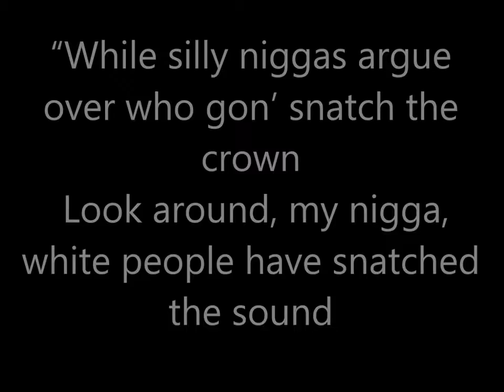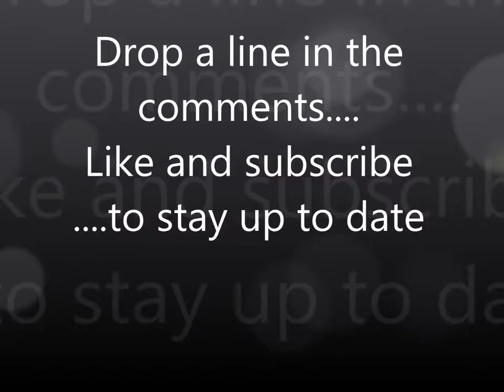Xtreme vs TuggaWar, Alkaline, Popcaan (White on White)